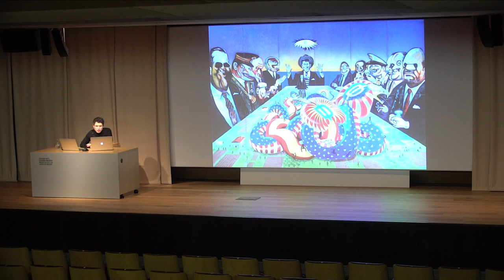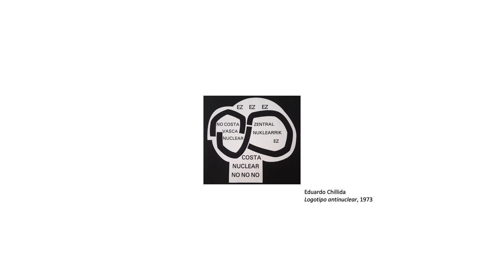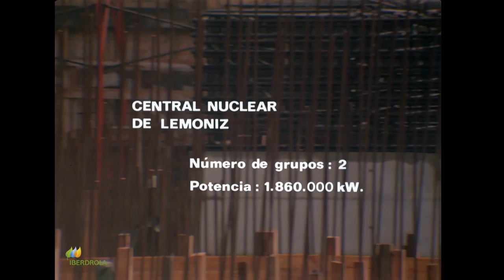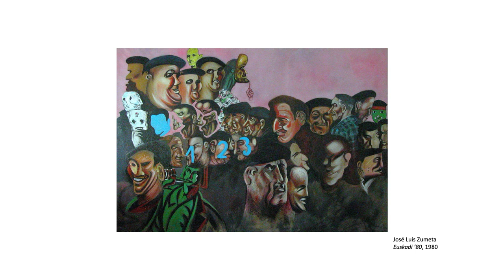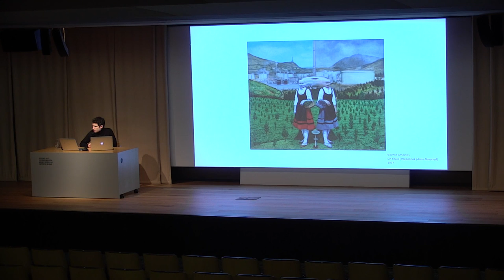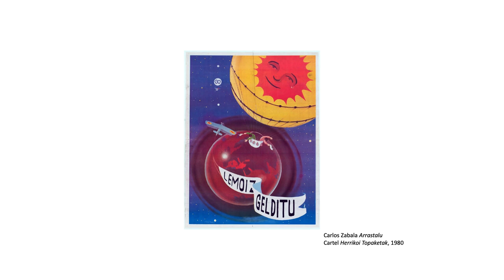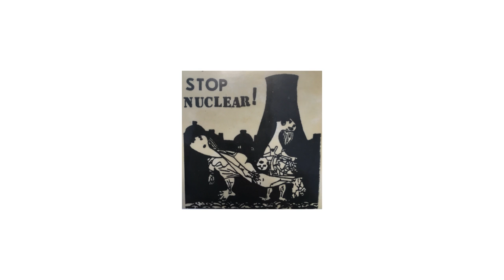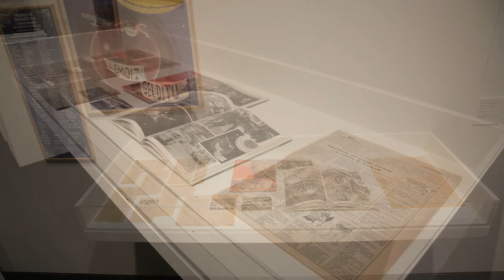"Lemoiz Gelditu" y formas de antagonismo - Iskandar Rementeria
Esta conferencia de título "Lemoiz Gelditu" y formas de antagonismo ha sido impartida en el Museo de Bellas Artes de Bilbao el día 18 de enero de 2021 por Iskandar Rementeria, comisario de la exposición "Lemoiz Gelditu" y formas del paisaje, que tiene lugar entre los días 9 de noviembre de 2020 y 1 de marzo de 2021.